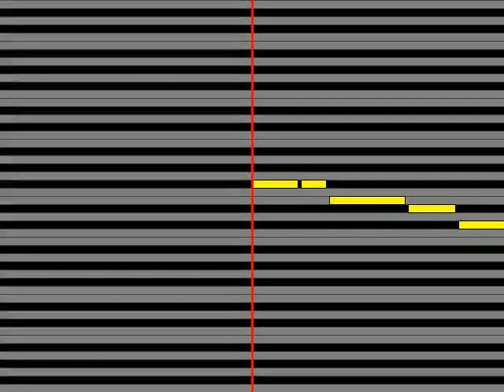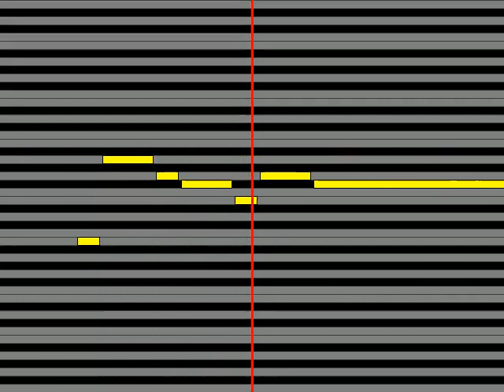【ガイドメロディ】 南條愛乃 光